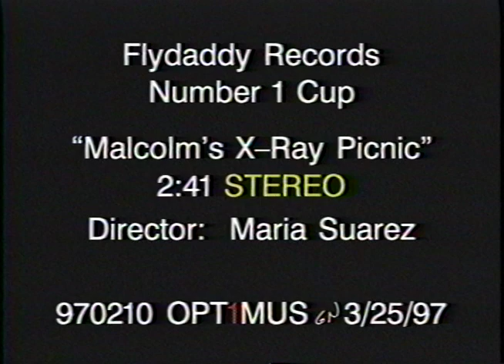Malcolm's X Ray Picnic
Number One Cup
from the album Wrecked By Lions
directed by Maria Suarez in 1997